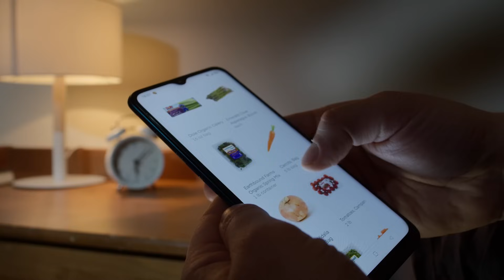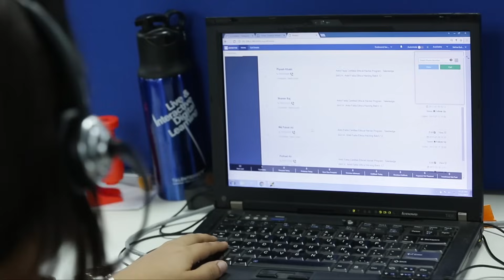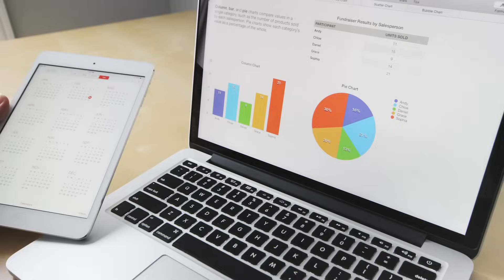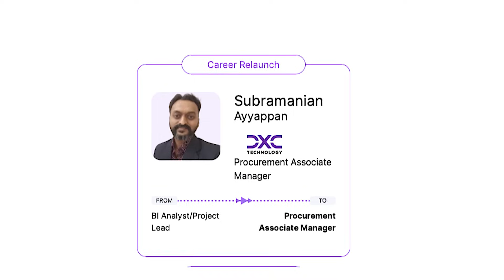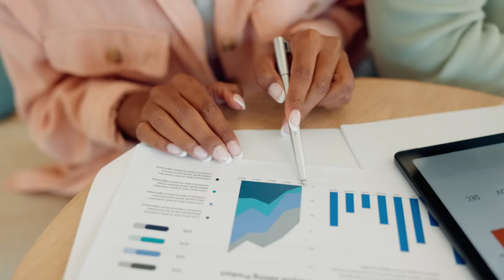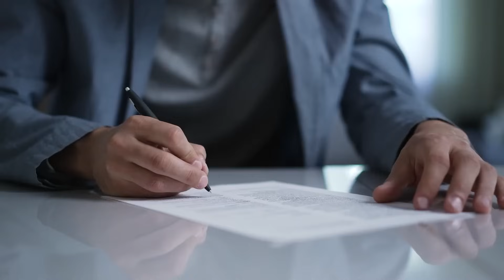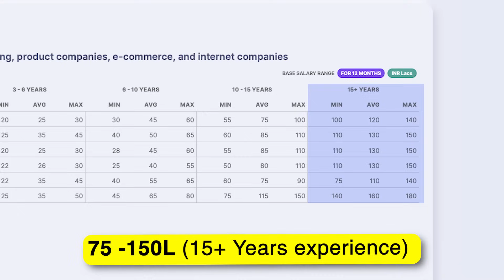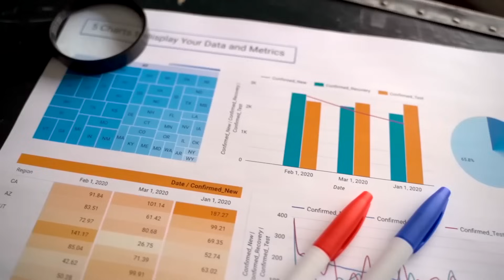Is Data Analytics a Good Career in 2024? Salary Jobs & Exit Options | Become a Data Analyst in 2024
Start your career in Data Science with OdinSchool's Data Science Bootcamp - Join, Learn, and Get Hired. Apply now

Sign up for the Live Bootcamp With Placement Assistance. Request a call back if you have any questions.

If you are applying for fall 2024 MBA programs, check out the global MBA fellowship program

Data Analytics career future in 2024 seems to be very promising. In this video, I talk about what is Data Analytics, what is the Data Analytics scope, the data analytics skills required, and if you should pursue Data Analytics in the future. I try to answer the question, “Is Data Analytics a Good Career in 2024?” Salary Jobs & Exit Options. This should help you become a Data Analyst in 2024 or decide if you don’t want to. Data Analytics career is one of the best careers out there because of the jobs and growth opportunities it offers. This data analytics guide should help you decide if data analytics would be a good career choice for you or not.

Let’s first understand what is data analytics. In simple terms, data analytics means taking a huge amount of data and trying to make sense out of it. For example, Swiggy is spending a lot of money every year on IPL Advertisements, so Swiggy needs to understand what is the Return on the Ad spend. This is called marketing data analytics. Similarly, if Flipkart is operating in various cities then it needs to understand how many delivery partners it should have in each city given the amount of orders it receives from each city.

Many data analyst jobs will ask you to do this same thing. These data analytics jobs are about using a huge amount of data to understand what business decisions are necessary to be made. A data analyst does credit data analytics, supply chain data analytics, or marketing data analytics as per the requirements of his employer. What are the Data Analyst Jobs or what are the jobs in Data Analytics? As for the data analytics jobs for freshers in 2024, you can simply go and apply for data entry jobs at Internshala. This can be a good starting point for anybody aiming to build a data analytics career.
The second type of Data Analytics job will be related to ETL where you will be retrieving data using certain technologies from various sources. The third type of Data Analytics job is related to algorithm development. If you are retrieving some data you also need to develop statistical models to understand if that data is useful or not. Thus, you can move into developing statistical models and algorithms over time.

Then you need to visualize the data for the executives, the functional and non-functional guys, so that everyone on the team can understand your data analysis. If you are thinking of getting into Data Analytics then please check out Odin School’s live instructor-led 6-month bootcamp. In this boot camp, you will learn the basics of Data Analytics to the Advanced concepts under the guidance and leadership of an expert mentor.

What are the exit options after data analytics? You can go for Management Consulting or join any corporates after your stint in Data Analytics. You can also choose to grow in the field of Data Analytics and then go on to lead a big team working on big projects within data analytics. Then you can also go for a premiere MBA and your data analytics experience will shine through your MBA entrance essays.

Lastly, I shared a list of some data analytics companies. Do check them out.

About Me

Chapters

0:00 - Intro
0:18 - What is Data Analytics?
1:51 - Data Analytics Jobs
4:10 - Exit Options after Data Analytics
5:40 - Data Analysts Salary
6:48 - Data Analytics Companies
8:03 - Outro